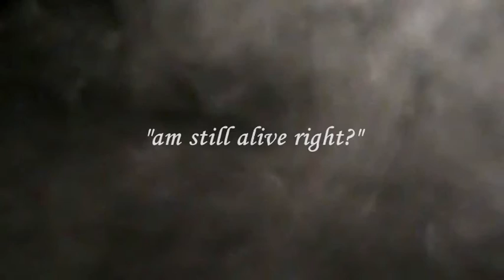Begin To Fade...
SPOILERS FOR RETRACE 88!

"If I'm talking to you like this...
then I...
am still alive right?"

So I bet you didn't expect to see this completed so soon huh. Well I just couldn't stop, I masked all day Thursday and then some last night and again all day today. I think I am pretty much masked out but it was worth it because I am super duper proud of this. There are a few things here or there that could probably do with tweaking but all in all I love this mmv.

To be honest mmv editing isn't as hard as I thought it would be but it is still alot of work, however I think that the hard work is worth it because your end result is something that you can be really proud of yourself for making. In other words I am gonna try and continue mmv editing. XD

-VideoInfo-
Title - Begin To Fade...
Song - All Around Me (Acoustic)
Artist - Flyleaf
Manga - Pandora Hearts
Characters - Break & Reim
Programs - WMM & Paint